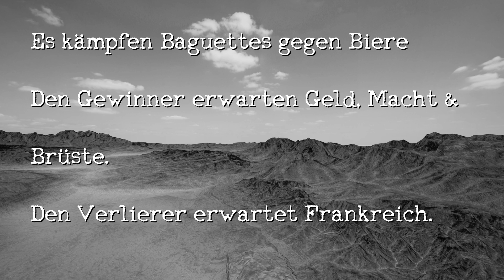BAAL 7 (Team GermanOdin) | PlayerUnknown's Battlegrounds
Folgt mir doch auch auf Twitter :)
Ansonsten bin ich auch anzufinden auf Facebook!